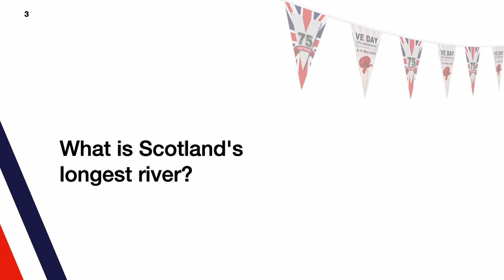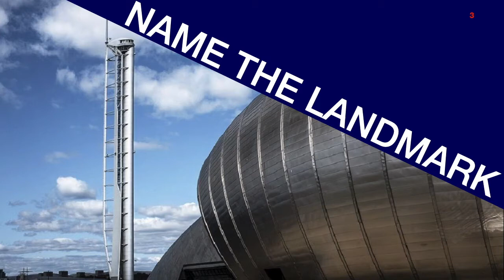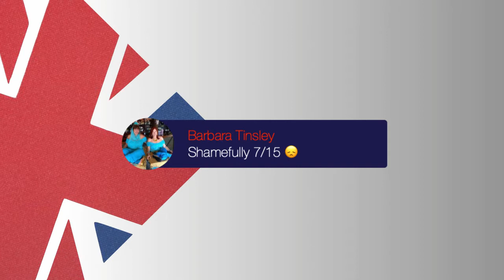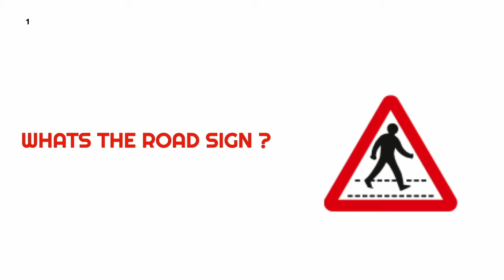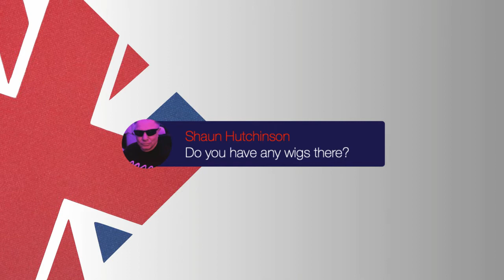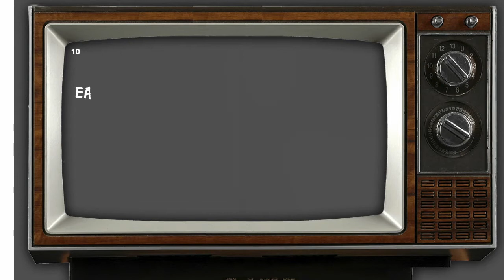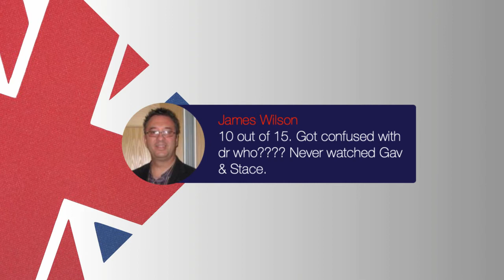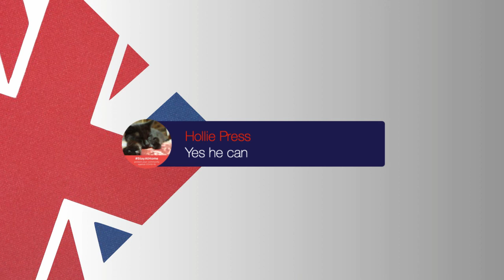Bellwood Quiz - VE Day Special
The 5th Friday night quiz, LIVE from the Bellwood Quiz Night. We have a bumper quiz tonight with 75 questions. All the questions tonight have a Great Britain theme.

Bellwood Quiz Night

I‘m broadcasting with Ecamm Live! Interact with the broadcast by granting Ecamm Live permission to see your name at ecamm.live/2f4449